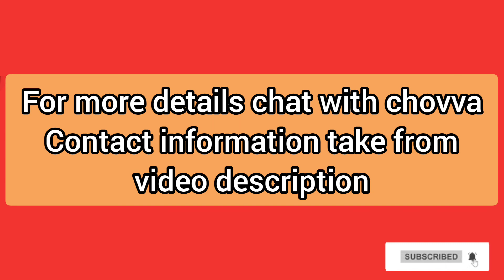Honda Jazz | v CVT petrol | single owner | certified car | best price car | vehicle | olx